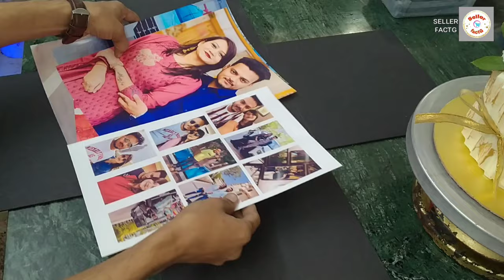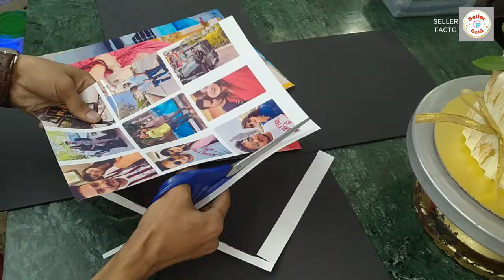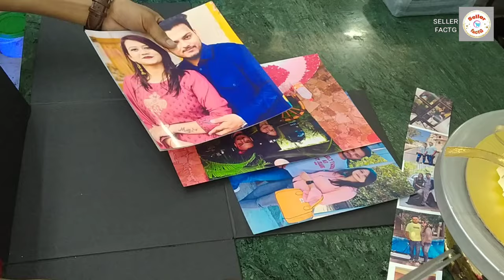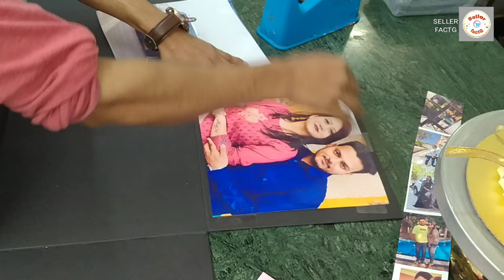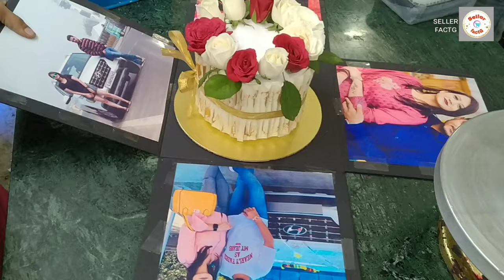Surprise Gift Box Cake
Surprise Gift Box Cake | Surprise Gift Cake | Surprise Box Cake

I use this product to make all things

1.Fondant Cutters & Tools

2. Pinata Silicon Mould
3.  All Nozzle Set Box
4. Stainless Steel Turntable Cake Stand (25 cm) :-
5. Russian nozzle Set 12pcs
6. Cake Turntable , Electric Hand Beater, 12Pcs Nozzle Set, Silicon Brush Spatula, 8Pcs Measuring Cup, Spoon, Stainless Steel Palette Spatula Knife, Scraper, 5Pc Cake Baseboard:-

First I say thank you to everyone for watching our YouTube video ,
If you want to learn how to make a perfectly cakes

Become Our Family Member 👇❤️